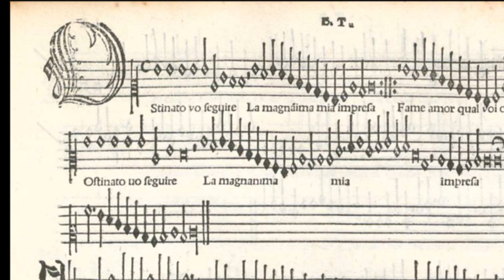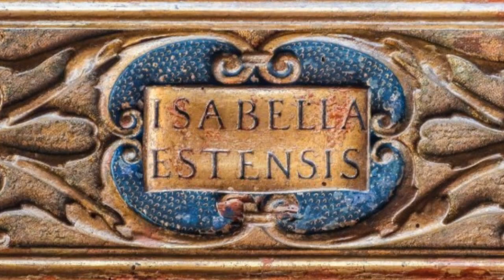Bartolomeo Tromboncino: Ostinato vo' seguire (1509)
Ostinato vo' seguire

  0:06  Verse 1 (SATB, lute, harp, bass viol)
  1:56  Verse 2 (soprano, bass lute)
  3:16  Verse 3 (soprano, lute, harp, bass viol)
  4:36  Verse 1 repeated (SATB, recorder, lute, harp, bass viol)

This frottola by the Italian master Tromboncino is unusual with its freely moving cantus part since most works of this genre conformed to a more rigidly vertical homophony. It probably required a more skilled soprano to perform the part successfully especially with an alto line whose notes are staggered by a whole or a half beat.

Modern performances that include all four vocal parts are rare since the publisher Ottaviano Petrucci wrote out lyrics only for the soprano line. The theme is one of courtly love but the target of the affection is somewhat abstract and platonic. In this latest rendition, I added the second and third verses which were published only in the another Petrucci edition containing lute song settings by Franciscus Bosseniensis. I also slowed the tempo and created a more legato effect.

Text (Translation):

Ostinato vo' seguire (Stubbornly I will follow)
La magnanima mia impresa (my magnanimous venture)
Fame Amor, qual voi offesa (Starved Cupid, what offends you)
S'io dovesse ben morire (if I were to die well.)
Ostinato...

Fa me, Ciel, fa me, Fortuna (Do me, Heaven and Fate)
Bene o male como a te piace (good or bad as it pleases you)
Ne piacer ne ingiuria alcuna (No pleasure nor injustice)
per avilirmi o far piu audace (conquers me nor makes me more bold)
Che de l'un non son capace (That the one I am not able [to catch])
L'altro piu non po' fuggire (The other I cannot flea)
Ostinato...

Vica or perda, io non l'attendo (Win or lose, I don't anticipate)
De mia impresa altro che onore:  (from my venture anything other than honor)
Sopra il ciel beato ascendo (Onto blessed heaven I rise)
S'io ne resto vincitore; (If I am stay victorious)
S'io la perdo, alfin gran core (If I lose her, in the end, my heart)
Mostrara l'altro desire. (Will show the greatest desire)
Ostinato...

Description of photos:

1. Concert, Lorenzo Costa, c1495
2. "Ostinato vo' seguire," cantus and tenor parts, B.Tromboncino, 9th Book of Frottole, ed. O. Petrucci, 1508
3. Trio of musicians, Lorenzo Costa, c1490
4. Intarsia of the instrument collection of Isabella d'Este (Tromboncino's patroness), Studiolo at the Castello San Giorgio, c1497
5. Rustic concert, Anon. Italian, 16th Century
6. Ceiling fresco by Andrea Mantegna, Palazzo Ducale, a likely frequent venue for Tromboncino in his younger days, c1475
7. Triumph of Galatea, surrounding by Cupid-like angels of love, Raphael, 1511
8. Bust of Isabella d'Este, Gian Cristophoro Romano, c1500
9. Ceiling art with musical notes, Grotta of Isabella d'Este, c1508
10. Young man with recorder, Giov.Girolamo Savoldo, c1535
11. Musicians in a garden, Anon. Franco-Flemish, Codex Chigi VIII. 234, c1500
12. Gallery of Palazzo Ducale, Mantua
13. Inscription of Isabella d'Este in wood
14. Isabella d'Este and Beatrice with lute, Saladel Tesoro, Garofalo c1506